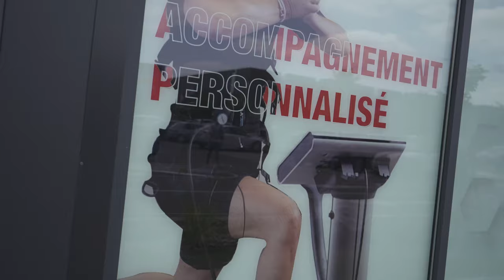TEST Electrostimulation - C'est De La TORTURE !! ON A SOUFFERT !! 😱(Séance Complète)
00:00 intro
00:49 générique
01:16 séance complète
08:54 avis/expérience

Retrouve tout les meilleurs moments de la FF
BIENVENUE dans la FF les GUERRIERS
                   ▶ 𝕄𝕌𝕊ℂ𝕌𝕃𝔸𝕋𝕀𝕆ℕ  ◀
                          FORCE & FUN